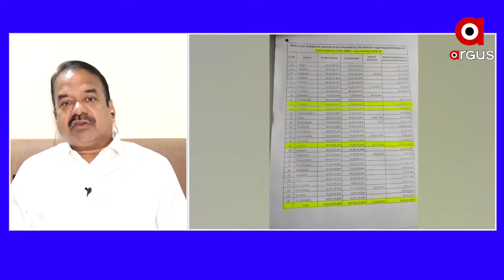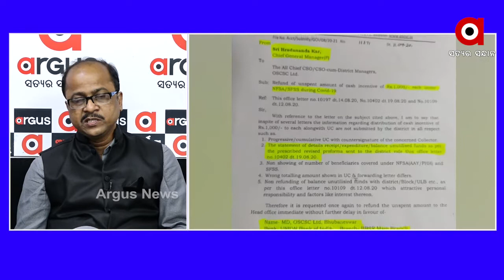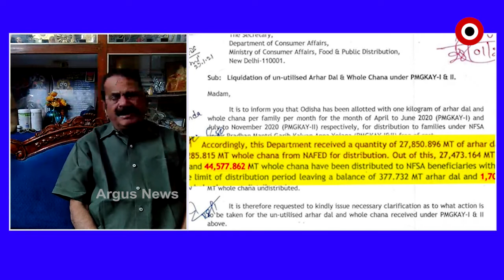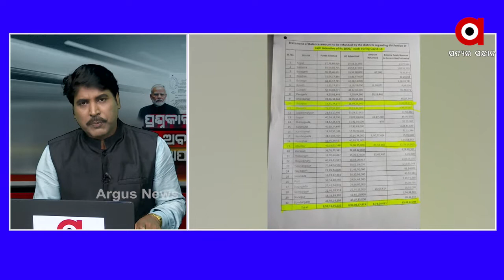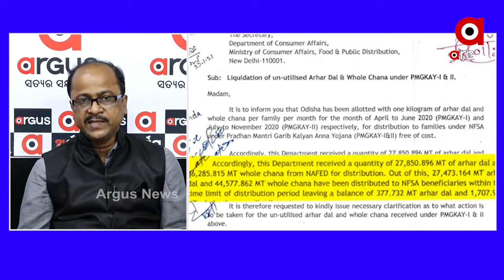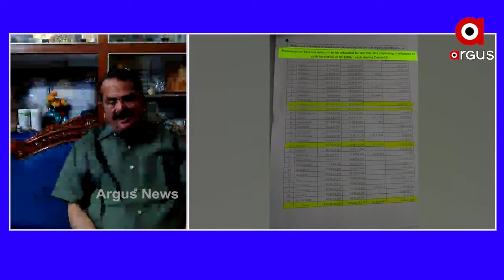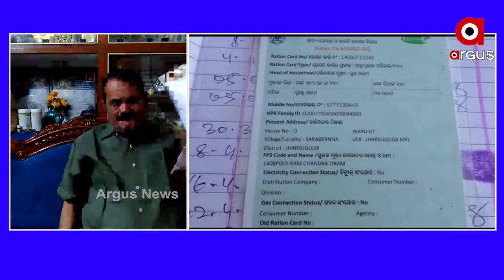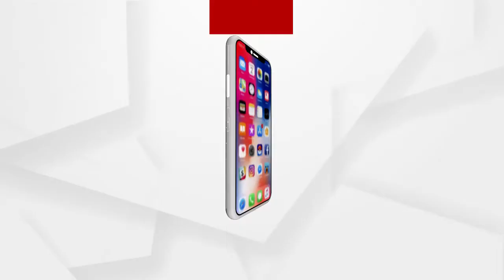ଅବହେଳା ନା ଅପାରାଗତ